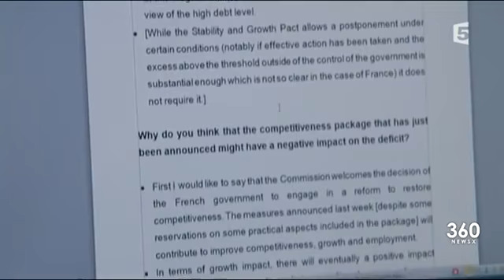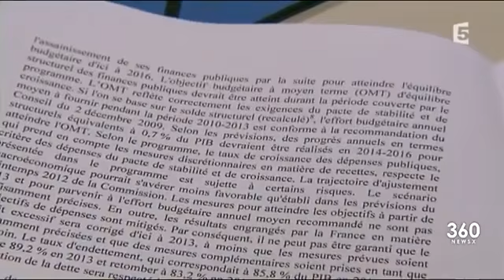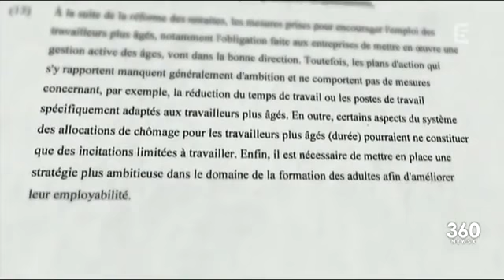Bruxelles, le vrai pouvoir : Comment mieux dire que désormais notre pays est sous surveillance ?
Pour piloter la maison Europe, la Commission européenne s’appuie notamment sur le travail des 600 experts de la Direction générale des affaires économiques et financières (DG ECFIN). Parmi ses analystes, Salvatore Serravalle. Cet ancien fonctionnaire de Bercy veille au respect par les pays de la zone euro de la fameuse « règle d’or », qui proscrit un déficit budgétaire supérieur à 3 %. « On peut émettre une mise en demeure, explique le spécialiste des statistiques, et, si cela n’est pas respecté, préconiser des sanctions financières, qui peuvent aller jusqu’à une amende de 0,2 % du PIB. Soit, pour la France, à peu près 4 milliards d’euros… » A 32 ans, Nicolas Philiponnet fait, lui, partie des 15 spécialistes de la section « France » de la DG ECFIN. Scrutant au quotidien les paramètres de notre économie, il en tire analyses et recommandations sur des sujets aussi cruciaux que « la trajectoire des déficits publics, les réformes des retraites, le chômage des jeunes ou le fonctionnement de Pôle emploi. » Des rapports indispensables à la décision des commissaires. Inflexible quand il s’agit de faire disparaître une taxe qu’il estime avoir fait son temps sur les briquets chinois, le commissaire européen au Commerce Karel De Gucht retoque la croisade en faveur du « made in France » entreprise par Arnaud Montebourg : « Un produit exclusivement fait dans un pays, cela n’existe plus », assure ce libéral belge, qui regrette que la Commission soit « trop facilement utilisée par les responsables politiques comme bouc émissaire. Si les politiques prenaient un peu plus de responsabilités pour ce qu’ils font ou ne font pas, cela rendrait notre vie un peu plus facile. » Pas sûr cependant que tous les citoyens européens partagent cet avis...

Quelle sera la politique économique et sociale de la France en 2017 si François Asselineau n’est pas élu président de la République ? Les GOPÉ (Grandes Orientations de Politique Économique) 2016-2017

Comment sortir la France du désastre en 2017 ? - Conférence de François Asselineau